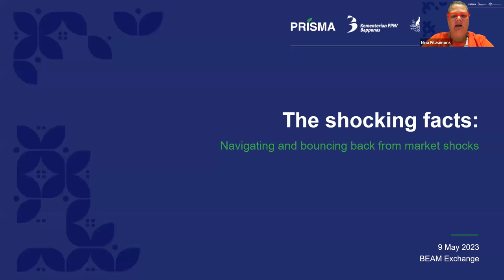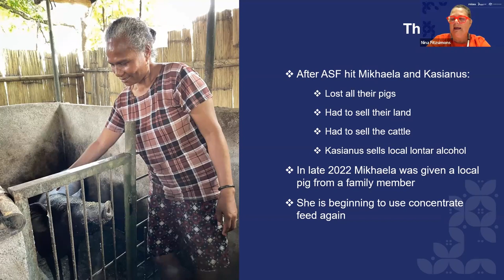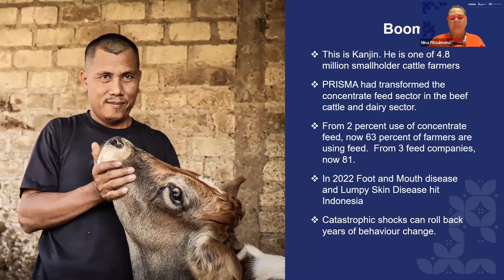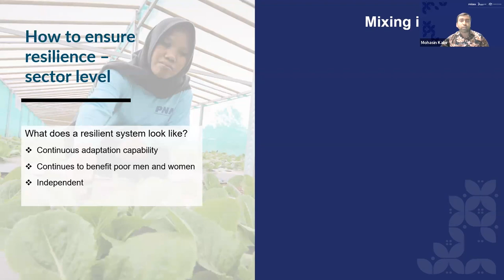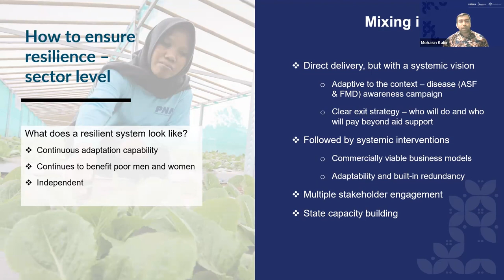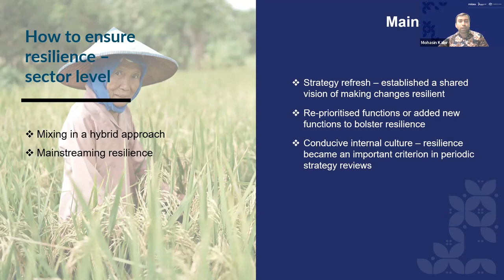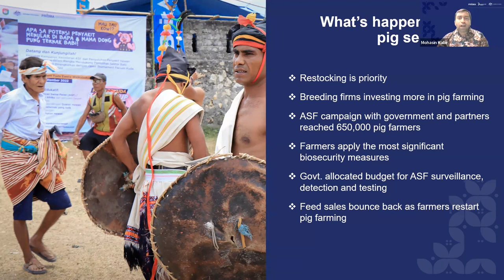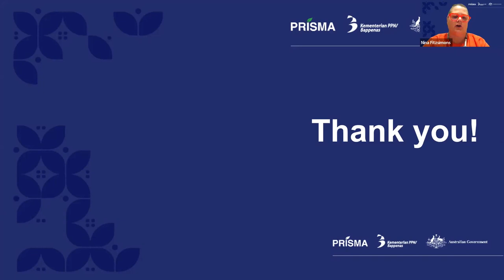The shocking facts: navigating and bouncing back from market shocks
BEAM Grab the Mic webinar. Tuesday 9th May
Speakers:
Nina FitzSimons, CEO, PRISMA
Mohasin Kabir, Chief Technical Officer, PRISMA
Prajwal Shahi, Portfolio Adviser, PRISMA

Markets are volatile by nature and the MSD approach involves analysis and programming to strengthen the ability of markets to bounce back from economic disruptions.
This webinar shares examples of this from PRISMA (The Australia-Indonesia Partnership for Promoting Rural Incomes through Support for Markets in Agriculture).